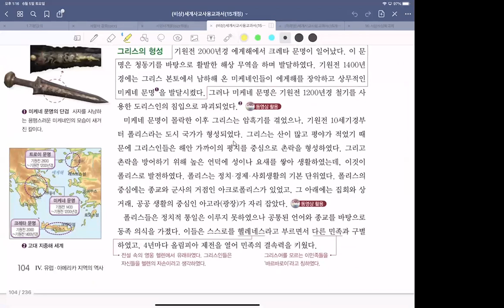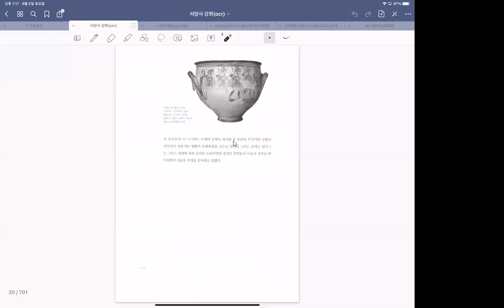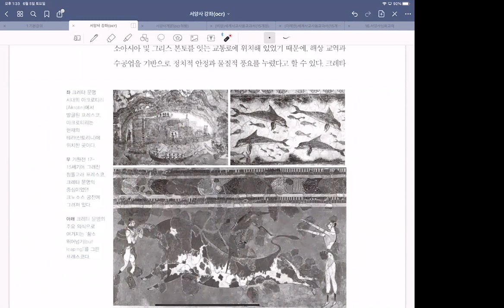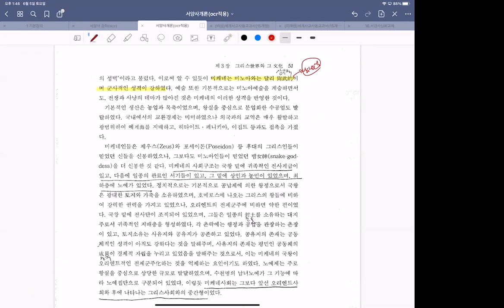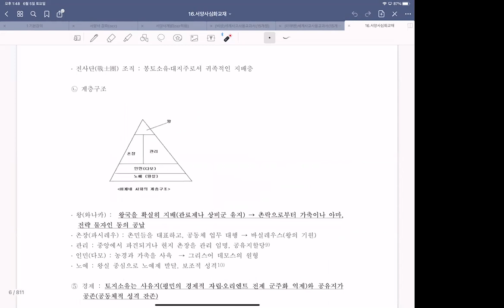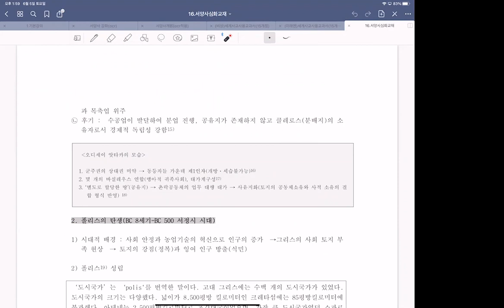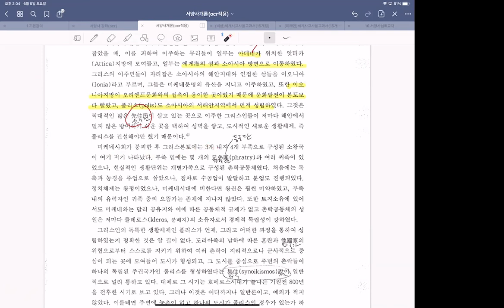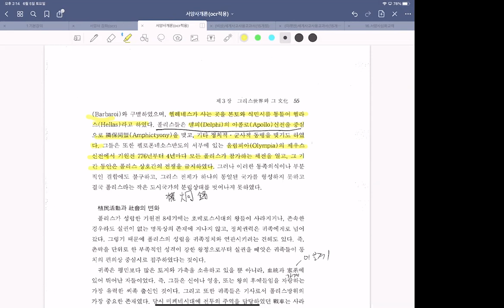서양고대사강독1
서양고대사 강의 내용입니다